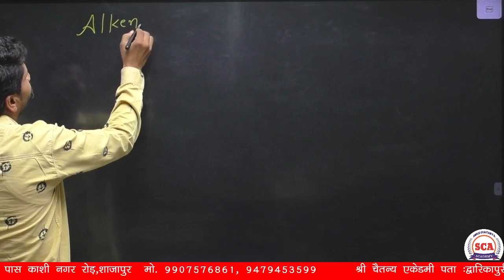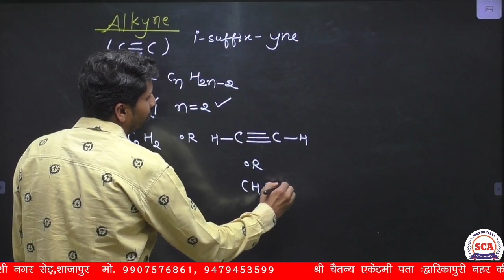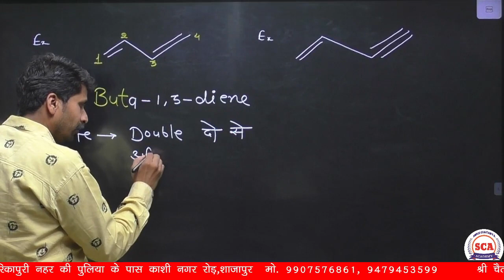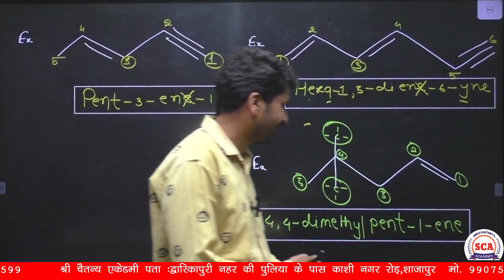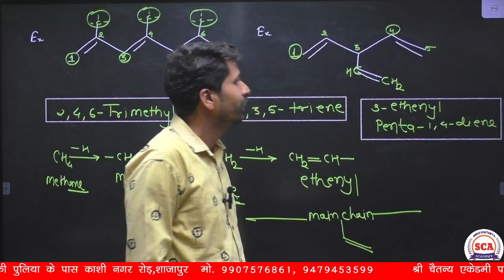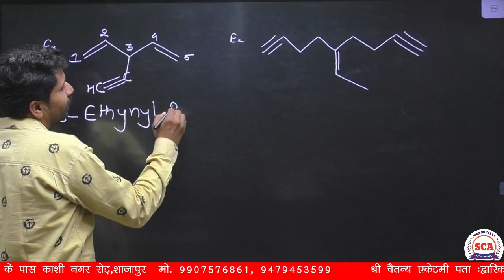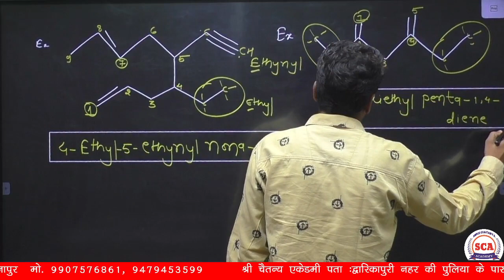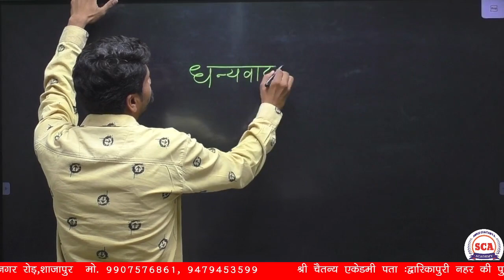IUPAC Nomenclature // class 11th, 12th// L-4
THIS VIDIO explain by vitthal soni sir,in this vidio explain iupac nomenclature(alkene & alkyne),